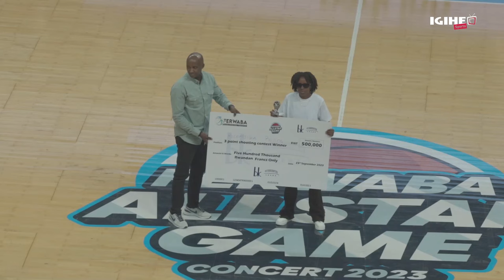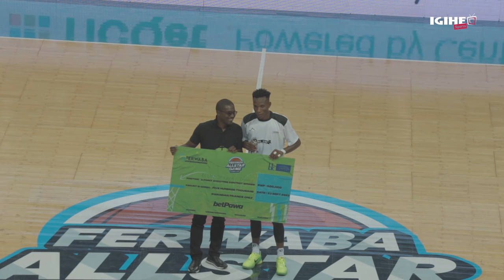Team Nshobozwa yatsinze Team Turatsinze amanota 99-89 mu mukino w'inkorokoro